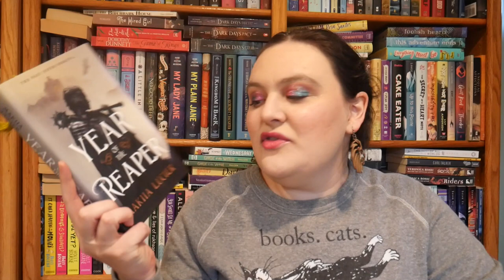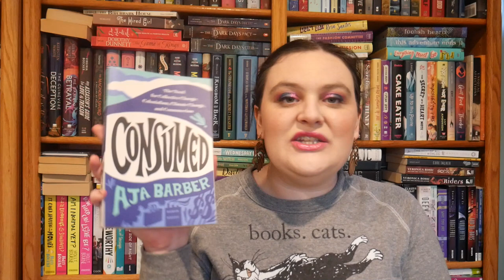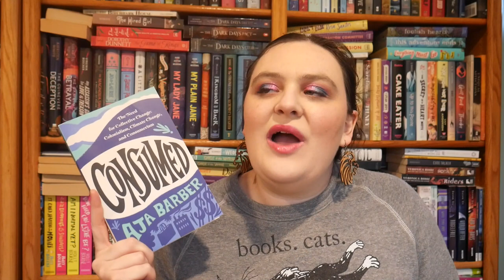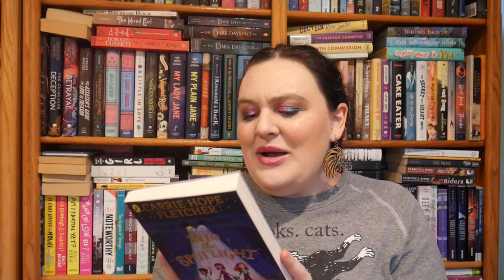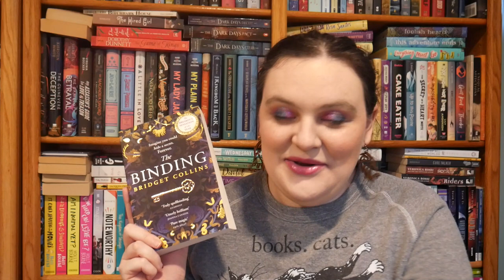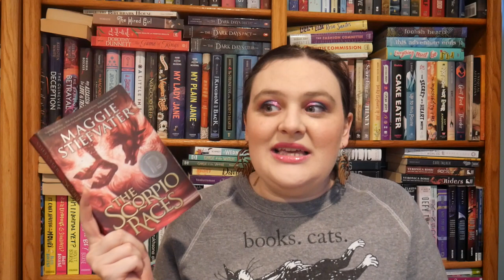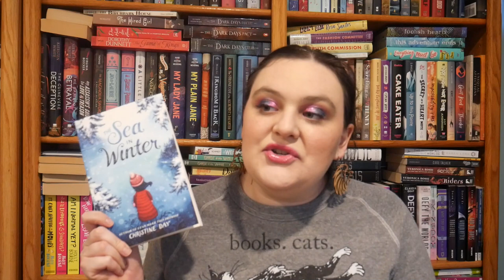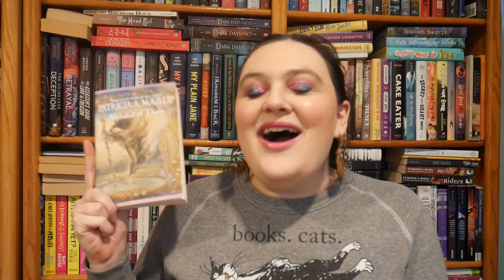12 Books, 12 Friends, 12 Months Challenge || 2023 [CC]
Mentioned:
Margaret @TheWordN3rd
Julia @ShakespeareandSuch
Brianna @FourPawsandaBook
Olivia-Savannah @OliviasCatastrophe
Kier @KierTheScrivener
Kelly @CozyReaderKelly
Katie @aseaoftomes
Annalisa @annalisaely4298
Huck @badgerreads